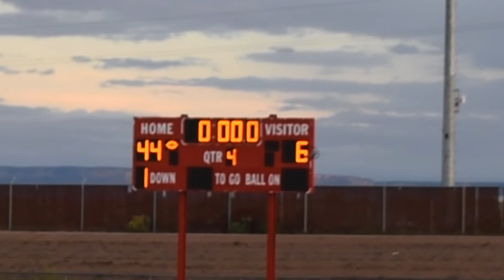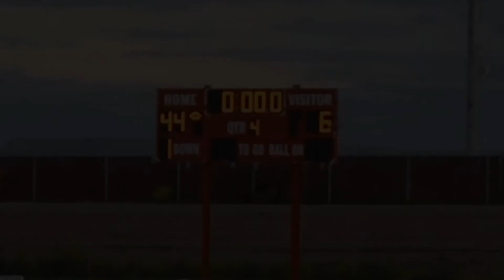Red Mesa Vs. Kayenta Middle School Colts 2022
Our Varsity Colts take on varsity Red Mesa.